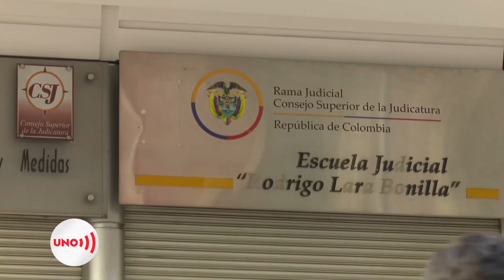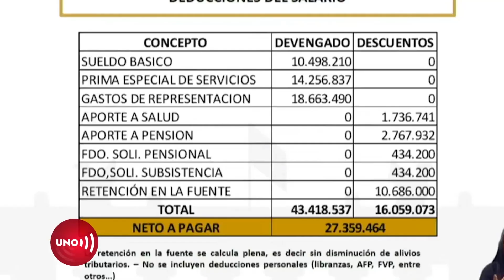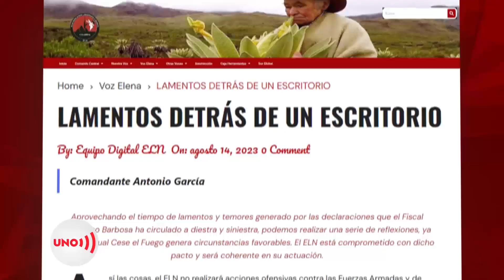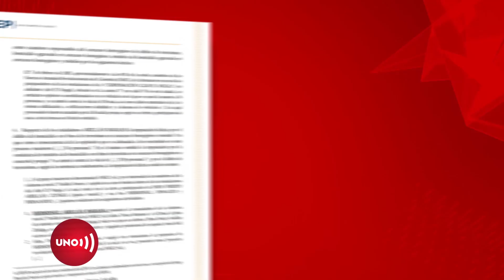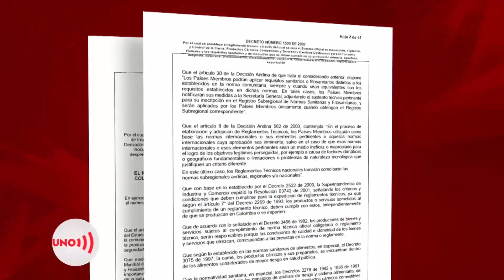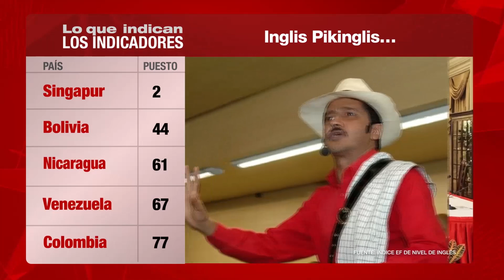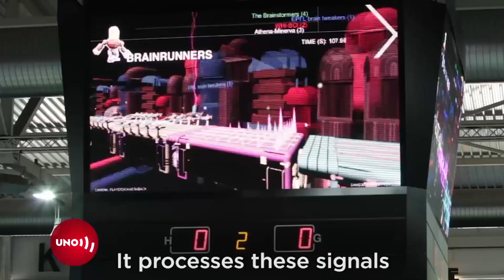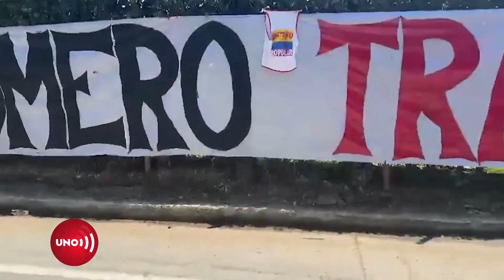И0TlClAS UИ0 26 DE AG0ST0 de 2O23 PR0GRAMA C0MPLET0 | Noticias UNO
Nuestras redes:
Página web: Noticiasuno.com
Kwai: noticiasunocolombia
YoSoyLaRedIndependiente en redes